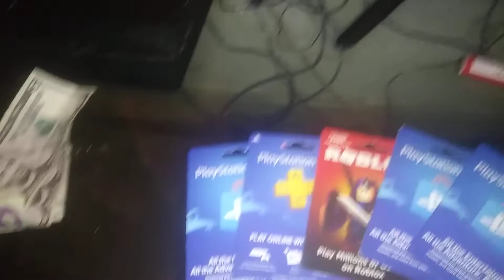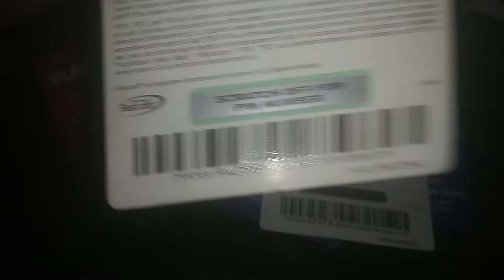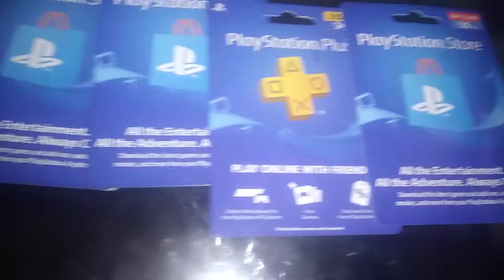PSN CARDS AT ANYTIME